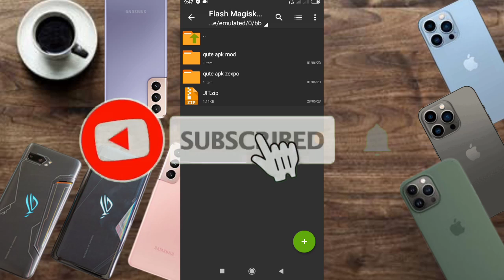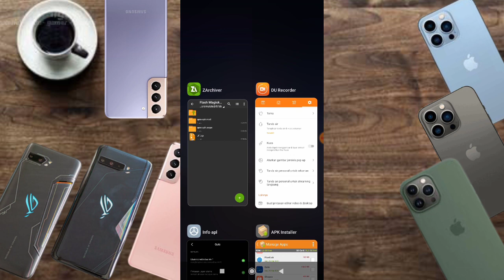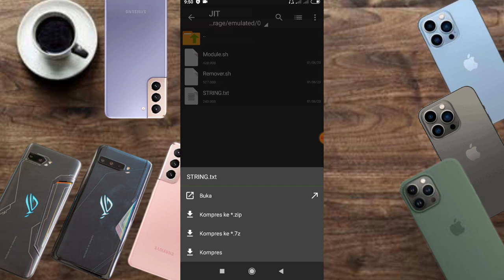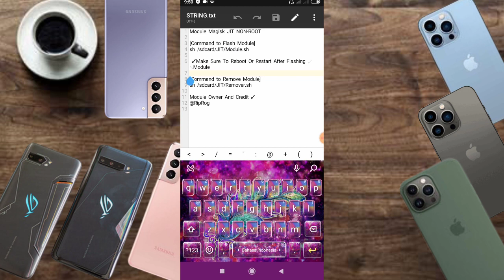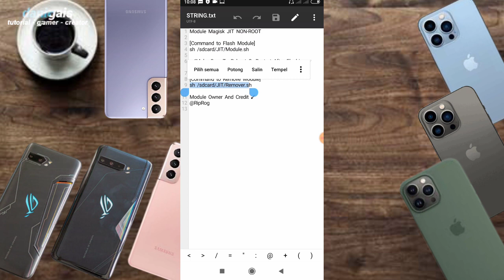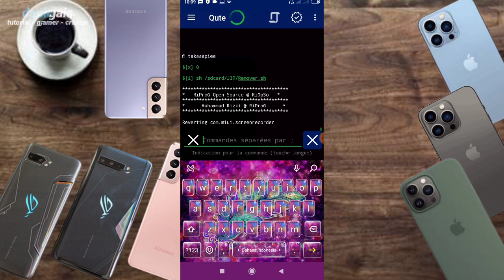app optimizing, flash module magisk for optimizing apps on android no root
credits: @ZexpoTweaks